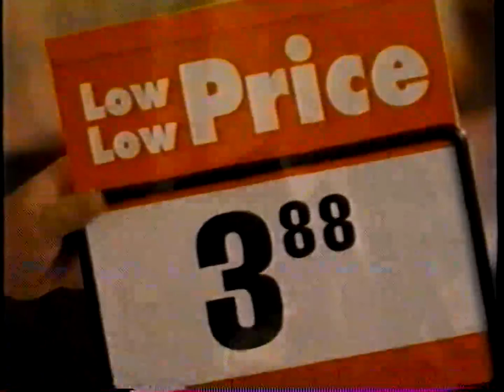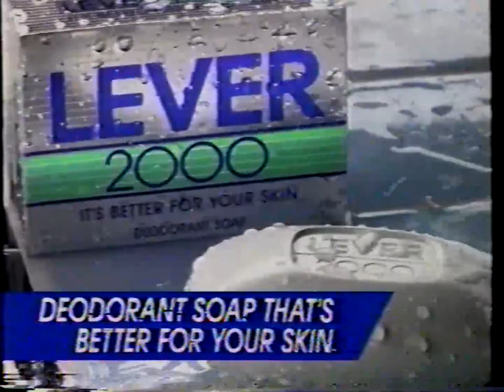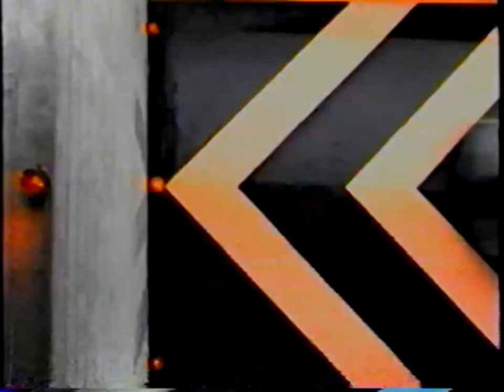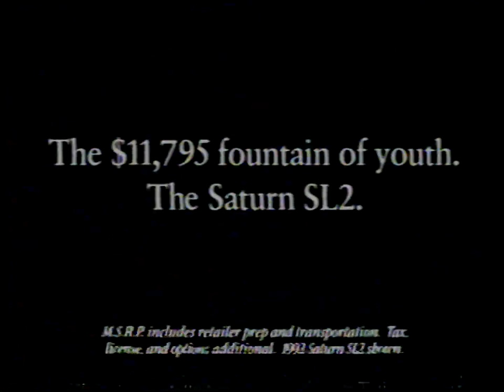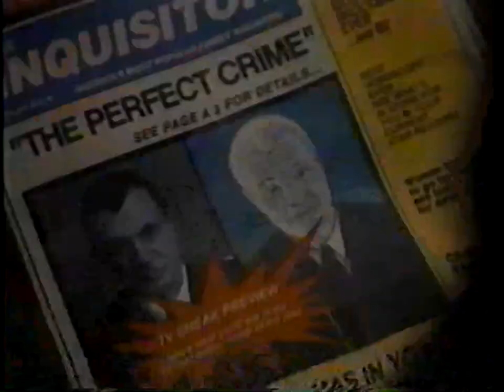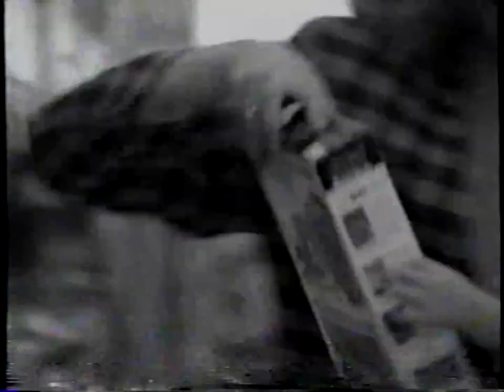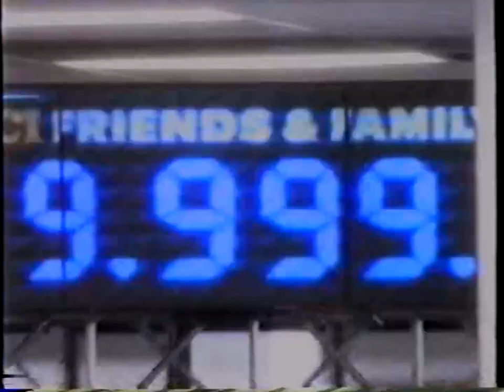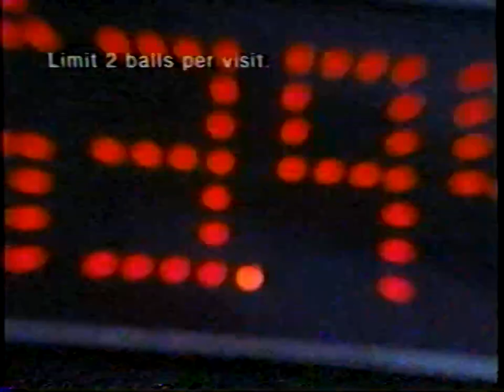Commercials from WBTV Airings of Alex Haley's Queen (February 1993 - VHStopia)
VHStopia begins with this set of commercials from the premiere of some of the episodes of the miniseries Alex Haley's Queen, featuring several commercials from Chrysler Corporation (so Chrysler, Plymouth, Dodge, Jeep, and Eagle) during their "Advantage Chrysler" era (sorry, but no Lee Iaccoca. I'm about as disappointed as you are), a IMO slightly creepy commercial for soap, one of the McDonald's commercials that Dave Chappelle ruthlessly parodied on Chappelle's Show (you know, the ones that featured a young black guy being insanely excited over having a fucking McJob), Kmart commercials from before they basically gave up trying to be a modern store (and look what happened with them), and more!

From a VHS off-air recording.